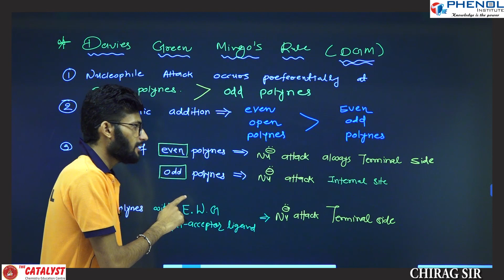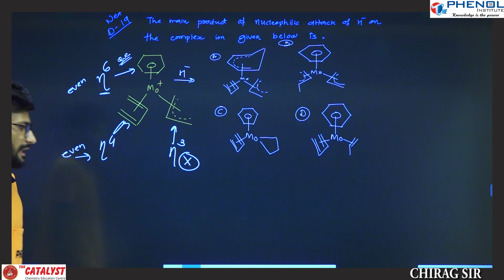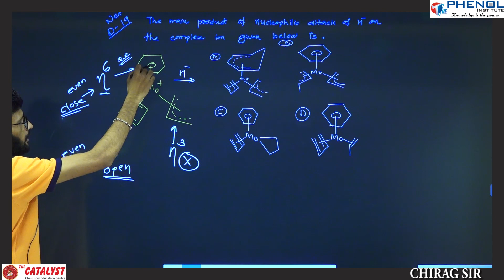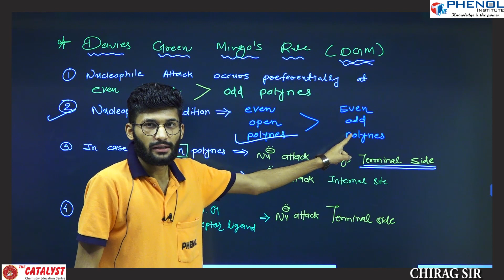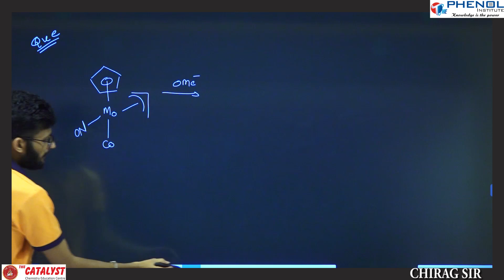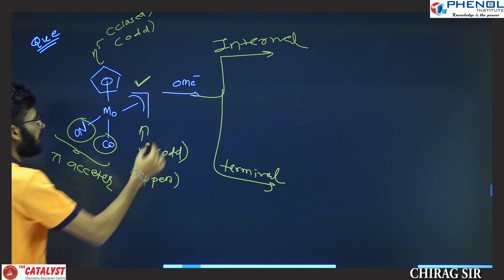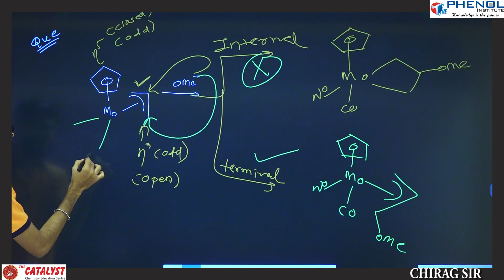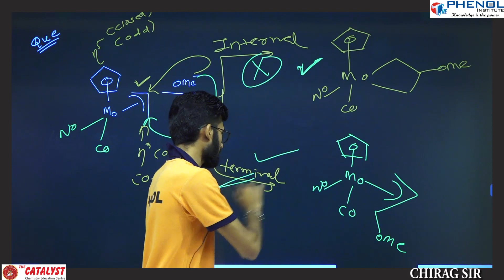DAVIES GREEN MINGO'S RULE